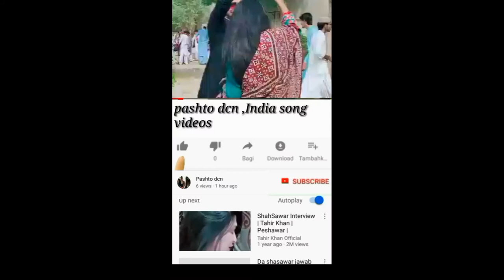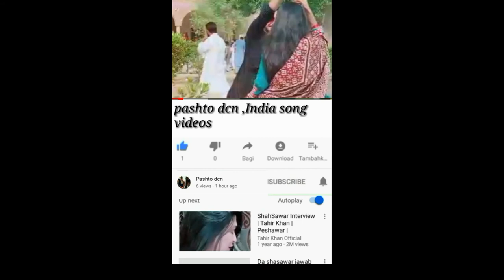Pashto Song Shahensha badshaa128k